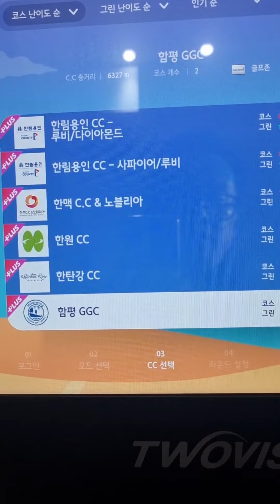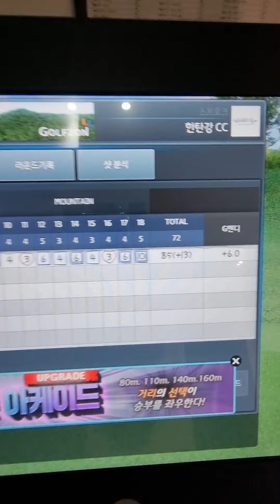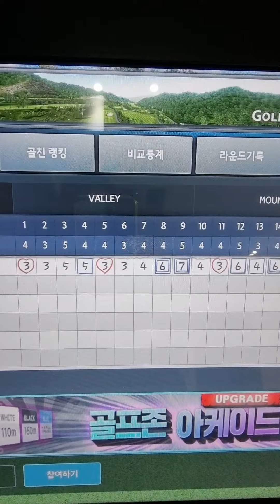[나눔구력] 7년차 스크린골프 한탕간cc Korean Screen Golf